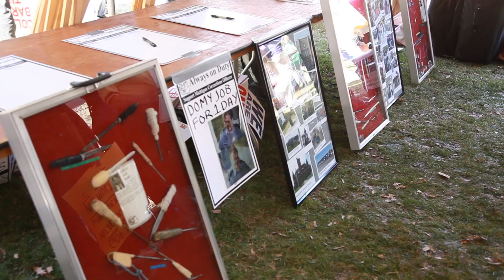We Are the People Rally - Capitol, Lansing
Most of the protesters today were from various unions around the state. Issues ranged from the new Financial Managers law, the laws attacking collective bargaining, the proposed recall of the Governor and support for Obamacare.